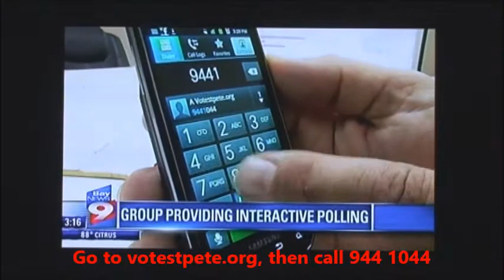VoteStPete.org featured on Bay News 9 with Leonard Schmiege (47 sec)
got a little bump with this short clip.  The project, a collaboration with Matt Florell, Amos Miers and Leonard Schmiege, went live on 8/28./2013. If you live in St. Pete we would love your input.